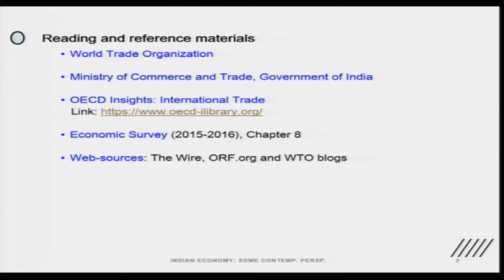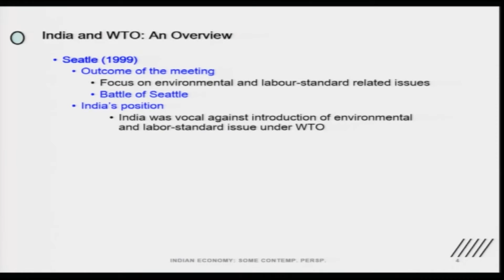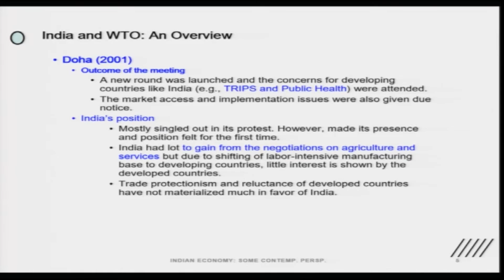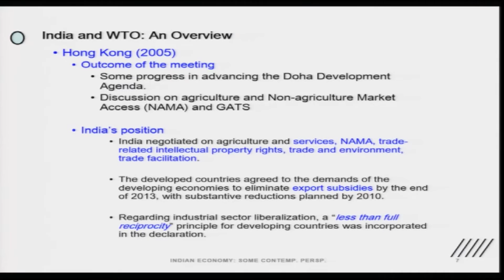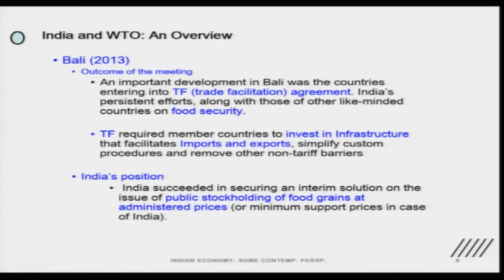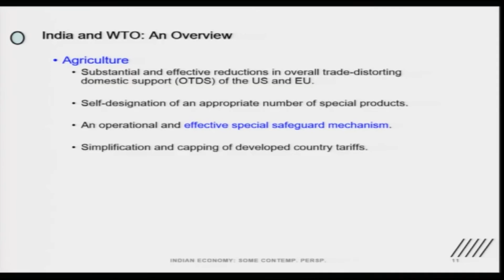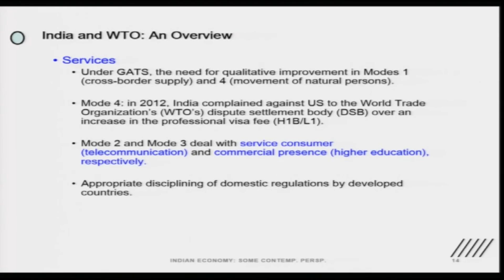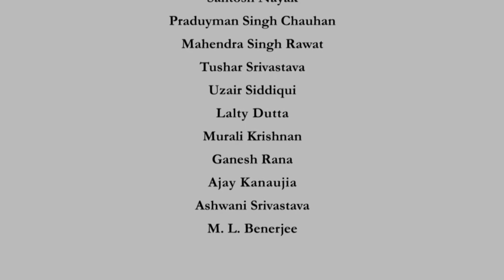Lecture 38: Indian Economy: India & WTO 3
Subject - Economics
Course - Indian Economy: Some Contemporary Perspectives